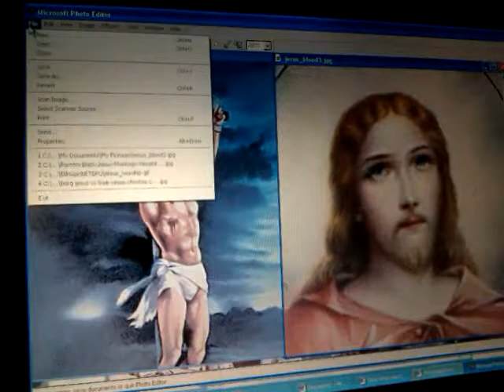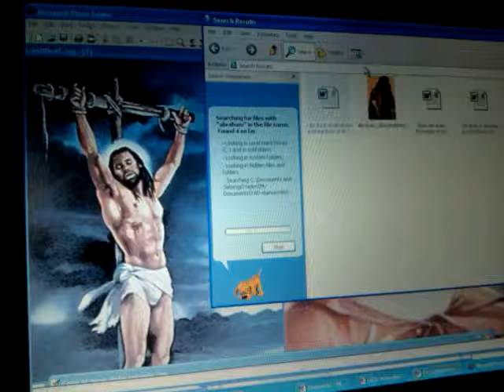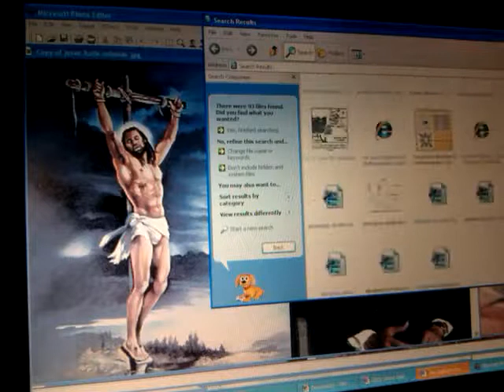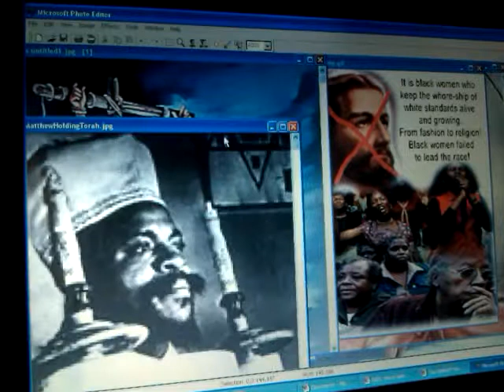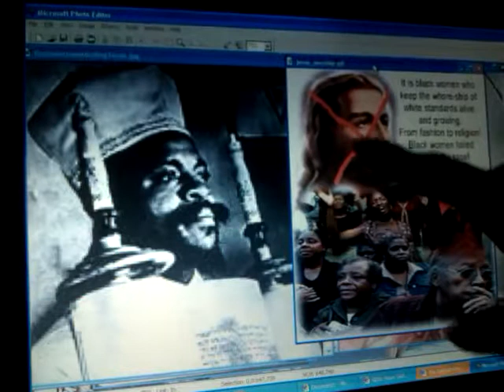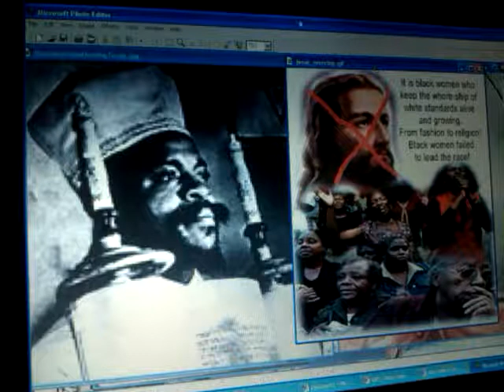Christ v Anti-Christ! BLACK PEOPLE Choose You This Day Whom You Will Serve!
BLACK PEOPLE (Lost Sheep of ISRAEL): Choose You This Day Whom You Will Serve! Christ v Anti-Christ!